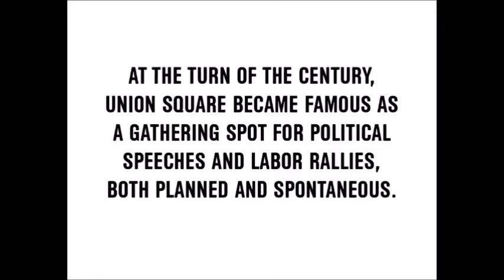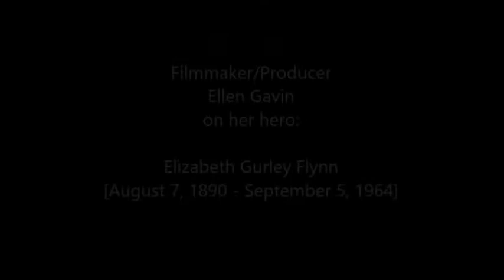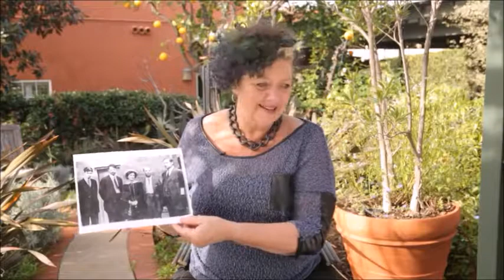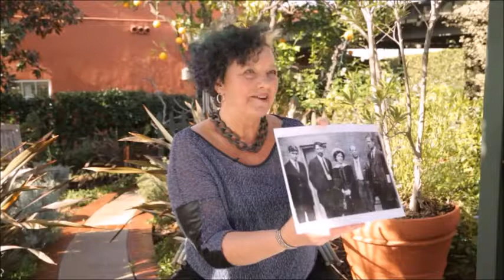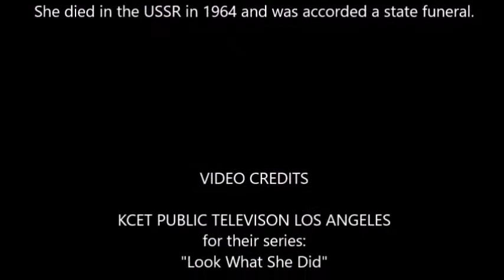Elizabeth Gurley Flynn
Industrial Workers of the World organizer
Chair of the Communist Party USA
Founding member of the ACLU

If you don't know her name, you should.